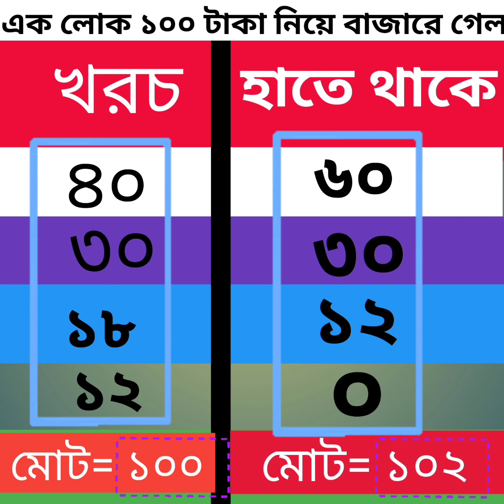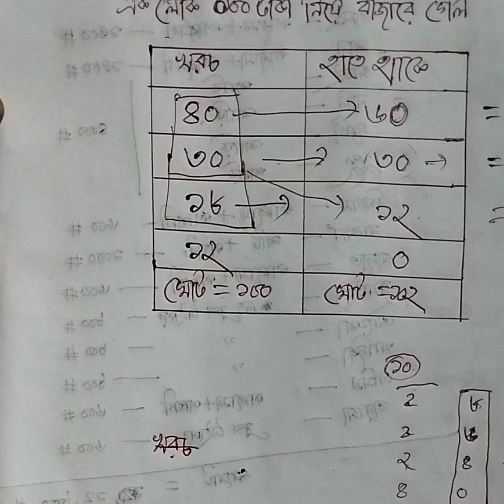গনিতের গোলক ধাধা। অংকের মারচ্যাপ। Math Sphere Puzzle. Math Marpatch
Math Sphere Puzzle. Math Marpatch
teachers club.
গনিতের গোলক ধাধা দেখুন মজা পাবেন।
এক লোক ১০০ টাকা নিয়ে বাজারে গেল। তারপর সে চল্লিশ টাকা খরচ করল। হাতে রইল ৬০ টাকা। আবার সে ৩০ টাকা খরচ করল। হাতে রইল ৩০ টাকা। আবার সে ১৮ টাকা খরচ করল। রইল ১২ টাকা। এবার সে ১২ টাকা খরচ করল। তাহলে তার মোট খরচ হল ১০০ টাকা এবং মোট হাতে থাকে ১০২ টাকা। এই অতিরিক্ত দুই টাকা কোথা থেকে আসলো। Math Sphere Puzzle. A man went to the market with 100 taka. Then he spent forty taka. 60 taka remained in hand. Again he spent 30 takas. 30 taka remained in hand. Again he spent 18 takas. 12 taka left. This time he spent 12 taka. Then his total cost is 100 taka and total in hand is 102 taka. Where did this extra two bucks come from?

Massage me for promote any Website or app.

Inbox us if you want to promote the website on our YouTube channel.WhatsApp link:
অ্যাপ অথবা ওয়েবসাইট আমাদের ইউটিউব চ্যানেলে প্রমোট করতে চাইলে আমাদের ইনবক্স করুন!WhatsApp

গনিতের যেকোনো সাজেশন, প্রশ্ন পত্র প্রনয়ণ, প্রশ্নব্যাংক, জব সলিউশন, গানিতিক সমাধান, গনিত বিষয়ক যেকোনো সমস্যার সমাধান পেতে আমাদের সাথে যোগাযোগ করুন।

অনলাইনে ইনকাম করুন খুব সহজে।

online earning
online income
shatoshi mining
free bitcoin mining
free could mining
tron mining site
payemt proof 2022
how to earn money from online
earning app
earning site
russian earning site
russian income site
rubble income site
usa earning site
Bangladeshi earning site
freelancing
how to earning free could
doge coin mining site

অনলাইনে ইনকাম সব থেকে সহজে
অনলাইনে ইনকাম করুন আমাদের সাথে।❤️

অ্যাপ ডেভেলপমেন্ট করে মাসে ১৫-৪০ হাজার টাকা ইনকাম করুন।

App development
earning app
vpn app
website create
website development